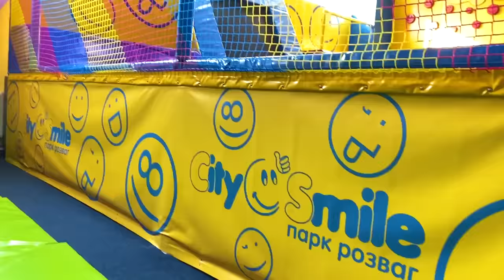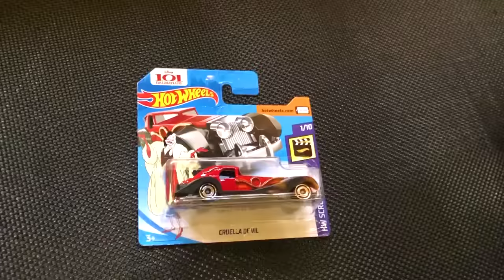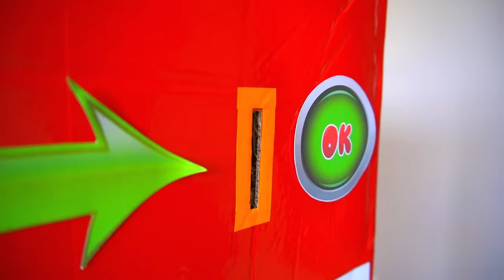Mark finds small cars and learns to count with a cool car